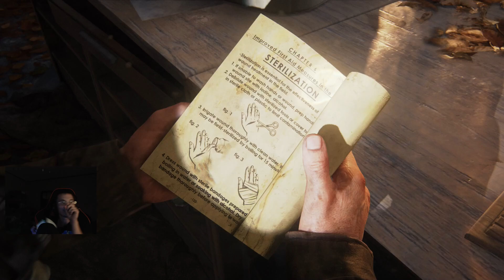The Last of Us Part 1 Walkthrough Part 17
Part 17 of my walkthrough for The Last of Us Part 1